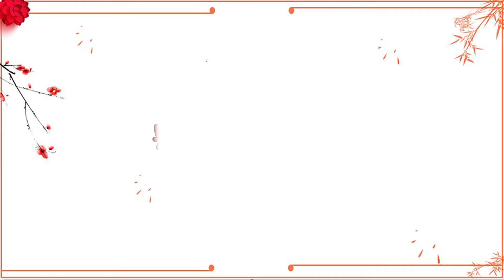杨洋：这是我的肌肉，肖战：这是我的肌肉，看到张丰毅这才是王者